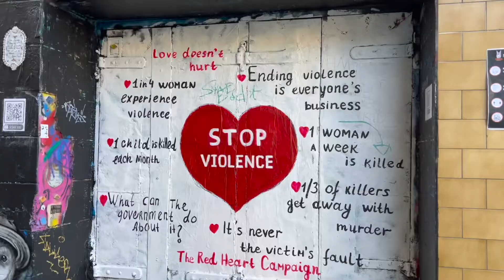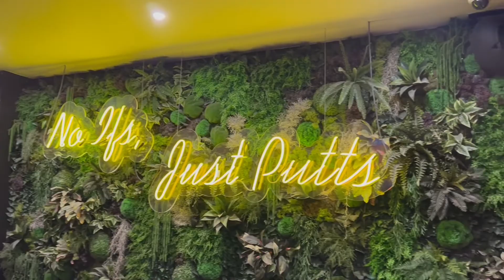BIG MELBOURNE VLOG - Ice Cream, Moulin Rouge & Sightseeing!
Mads and I took a 4 day vacation to Melbourne and we LOVED it! Everything from the London plane trees, to the cooler weather, and especially the sick e-scooters, were incredibly fun.

Have an incredible day! Sending all the love x

Born and raised in Cheltenham, UK, Sam Ford is a life vlogger, actor, musician, runner and traveler. Documenting his entire life through vlogging, you will find videos on all the different things he loves, and gets up to on a daily basis. He believes in sharing his entire journey and building a great community of friends through his craft.